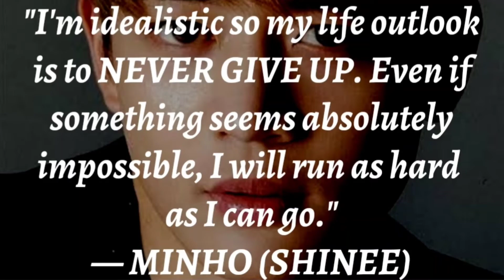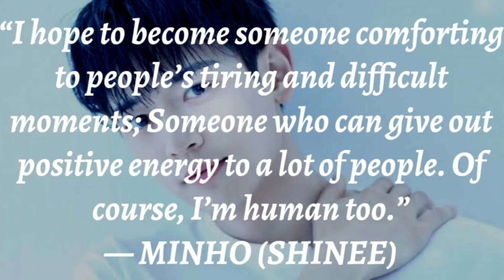Deep Sayingsby🥰Choi Minho🤩 SHINEE Minho alopopquotes❤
Hi and ASALAMUALAIKUM guys I am a new youtuber and a creator my channel is about quotes guys i need your support for this channel hopw you all like my work and video and make sure to SUBSCRIBE MY CHANNEL

I am neither a poet not a writer, I am simply a creator . I just present the magical words in my own way in my own style.